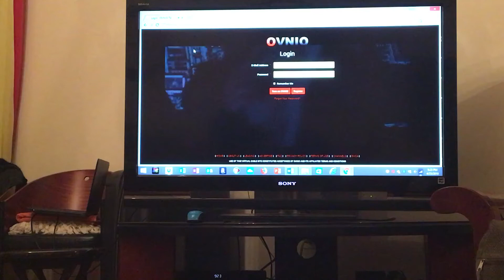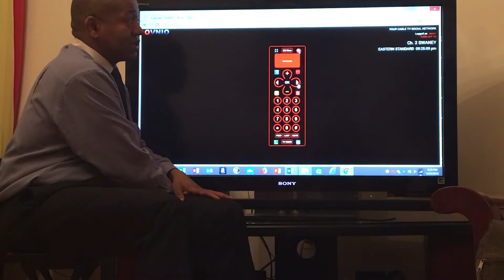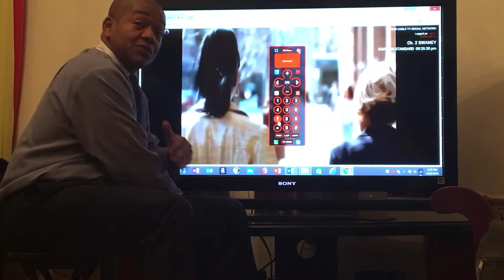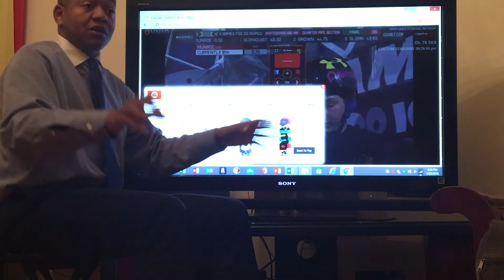Jason Swanston explains OVNIO to Jamie Foster Brown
Jason visited Jamie Foster Brown (Founder of Sister 2 Sister Magazine) at her home to explain how the OVNIO platform works in April of 2018